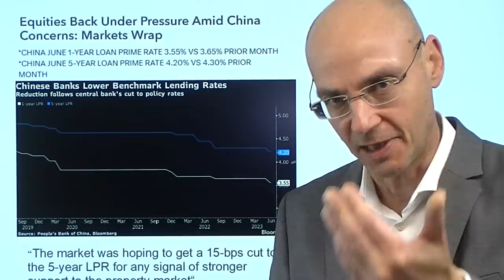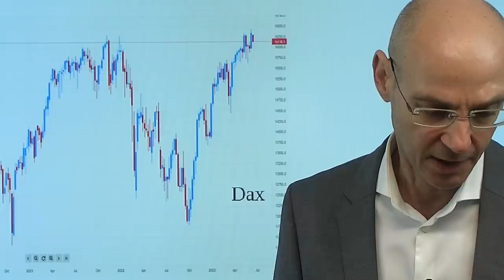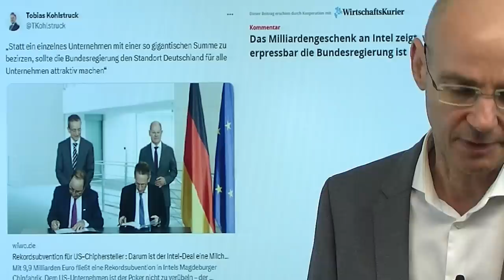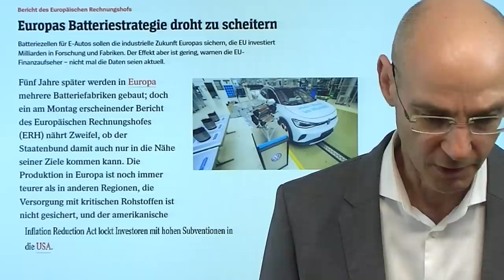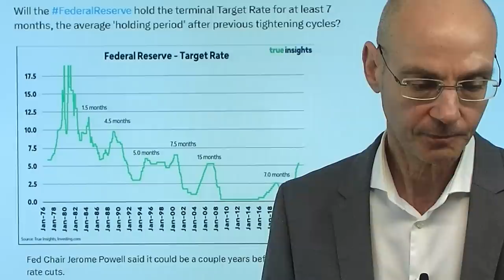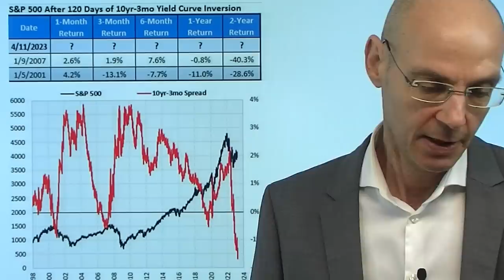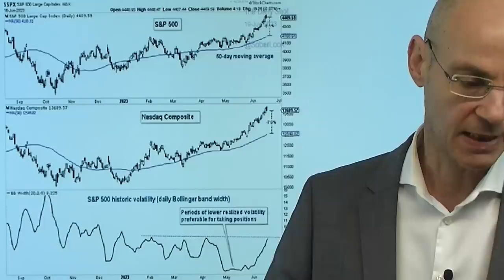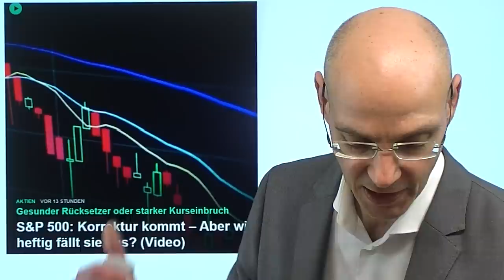China enttäuscht mit Zinssenkung, Dax schwächer! Videoausblick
Hinweise aus Video:

1. S&P 500: Korrektur kommt – Aber wie heftig fällt sie aus? (Video)

2. Dax: Keine Aufwärtsdynamik – Nimmt die Korrektur an Fahrt auf?

China hat heute Nacht zwei wichtige Zinssätze gesenkt - aber der Schritt fiel kleiner aus als erwartet, daher starten Dax und US-Futures zunächst einmal tiefer. Marktbeobachter sagen, angesichts der Schwäche der chineisschen Wirtschaft sei der Zins-Schritt nicht ausreichend - in der letzten Wochen hatten China-Stimulus-Hoffnungen dazu beigetragen, dass die US-Indizes ihre beste Woche seit Monaten erlebten und der Dax ein Allzeithoch erreichen konnte. Wie geht es nach dem großen Verfall an der Wall Street weiter? Neben der euphorischen Stimmung ist nun auch die Positionierung der Marktteilnehmer extrem, nachem der Nasdaq seinen bisher besten Jahresstart in seiner Geschichte absolviert hat. Damit läuft eine Wette zwischen Aktienmärkten un Anleihemärkten - letztere preisen eine Rezession ein, die Aktienmärkte erwarten schlimmstenfalls ein soft landing. Im Fokus in dieser Woche die Aussagen von Fed-Chef Powell am Mittwoch..